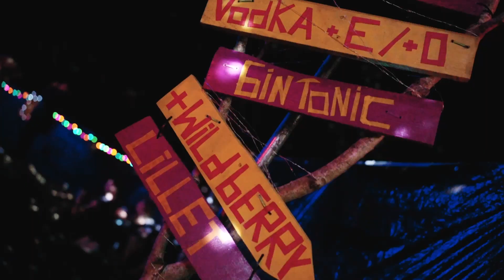Hometown Festival 2022 | OFFICIAL AFTERMOVIE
In memories 💜

🎥 LUMA Productions
Musik: Kicker Dibs - Sterne oder Häuser & Komfortrauschen - Bock

Hometown Festival 2023 - Wohnzimmer Edition
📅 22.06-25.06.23